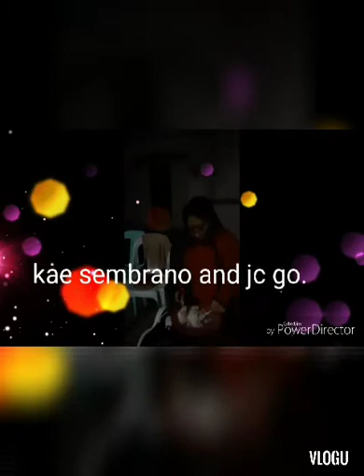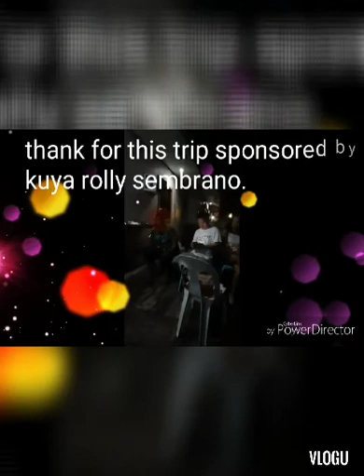"KATUWAAN LANG" RMS GARDEN RESORT SEPT. 2019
TITTLE: SHE'S GONE
COVER BY: RONALD CASPE